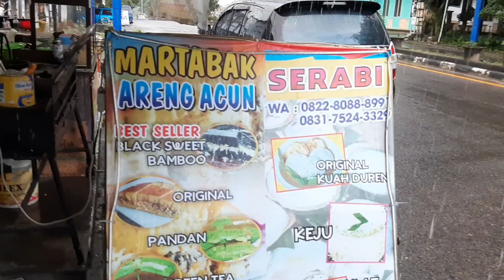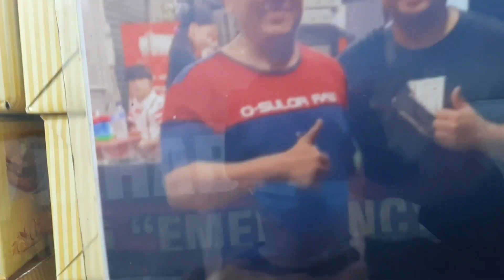MARTABAK ARANG ACUN Setelah Direview NEX CARLOS 2Th Lalu | Martabak Bangka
Martabak Areng Acun
Jl. Jenderal Sudirman (Dekat Hotel Sejati) Sungailiat, Kabupaten Bangka, Kepulauan Bangka Belitung

Pertama kali direview oleh Youtuber Kuliner NEX CARLOS (GAK CUMA DIPANGGANG PAKE ARANG, ADONAN NYA JUGA DIMASUKIN ARANG!!!)